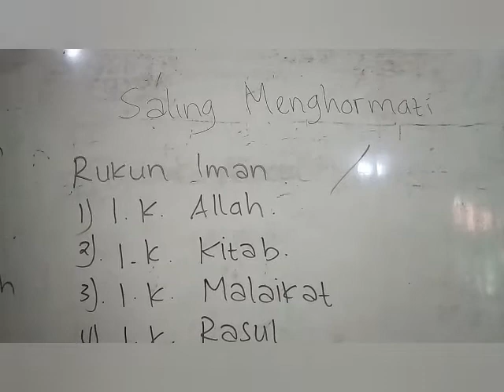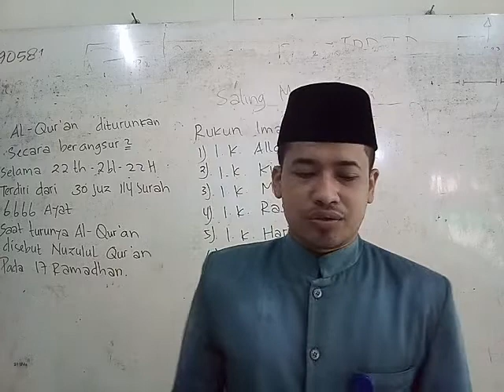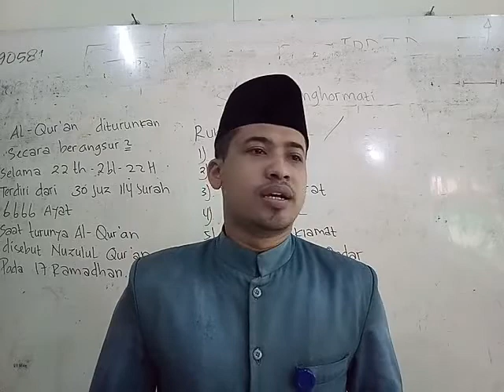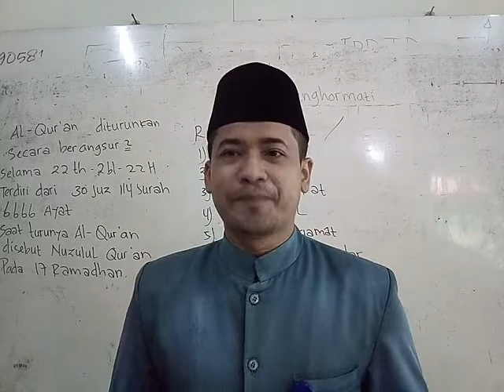Daring 6B materi Bab 1 saling menghormati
Oleh Eko Nugroho, S.Pd.I , Senin, 20 Juli 2020
Ralat Rukun Iman
1. I.K Allah
2. I.K Malaikat
3. I.K Kitab
4. I.K Rasul
5. I.K Hari Kiamat
6. I.K Qada & Qodar